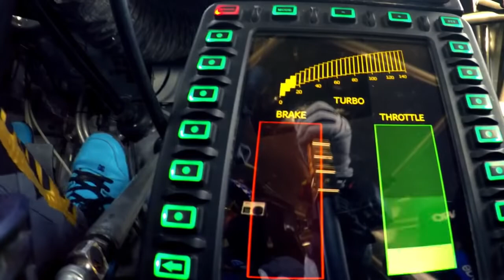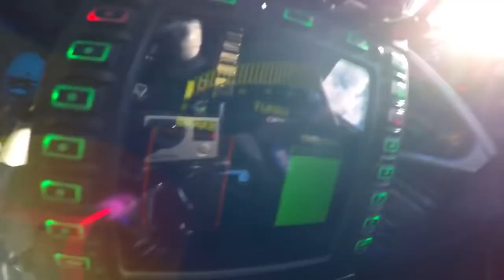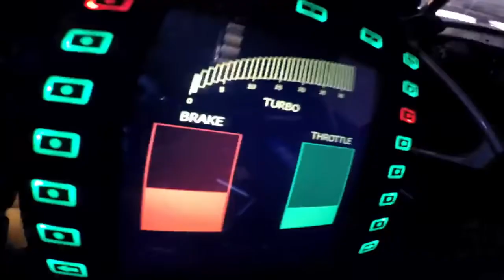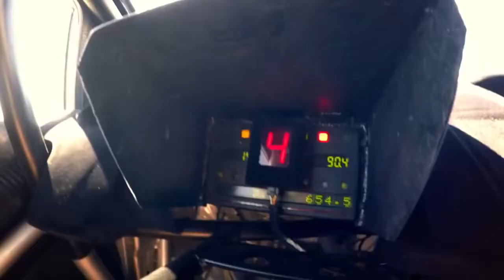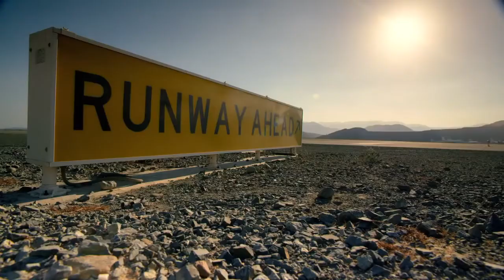Dubai police cars VS Racer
شرطة دبي ضد المتسابق  Dubai police cars VS Racer
The best cars you'll see with the police
in Dubai UAE
افضل سيارات سوف تشاهدها مع الشرطة
في دبي الامارات